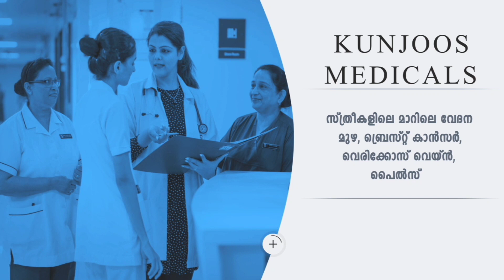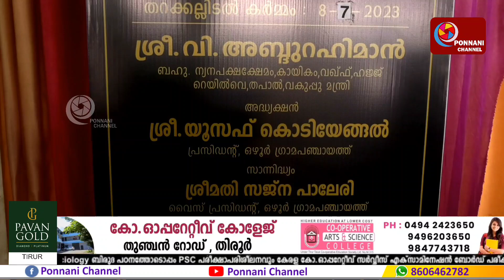ഒഴൂർ കൃഷിഭവന്റെ പുതിയ കെട്ടിടത്തിനു ശിലയിട്ടു